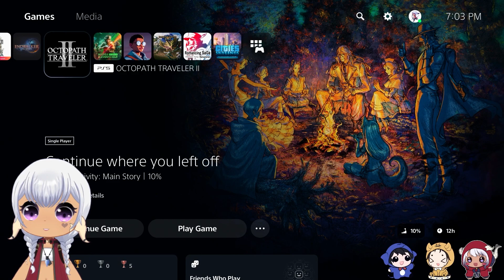Seria Plays Octopath Traveler II - Ochette Chapter 2 Cateracta Route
My first playthrough of Octopath Traveler 2 provided by Square Enix who was gracious enough to provide me with a free copy. We continue our leveling journey and wind up finding our first Guardian for Ochette

Intro 0:00
Leveling Characters 1:38
Discovering Harborlands: Conning Creek 59:12
Cateracta Route Story Begins 1:17:44
Mini Boss Battle 1:24:07
Cateracta Route Continues 1:26:47
Outro 1:45:22

Game Synopsis:
OCTOPATH TRAVELER II is a brand-new entry in this series that takes the series’ HD-2D graphics, a fusion of retro pixel art and 3DCG, to even greater heights. In OCTOPATH TRAVELER II, players will venture into the world of Solistia and experience the adventures of eight brand-new travelers in an exciting new era.

Is available on Nintendo Switch, Steam, and PlayStation 4 & 5